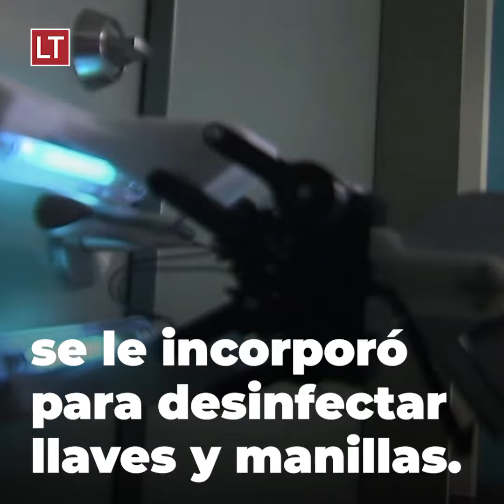Coronavirus | Japoneses crean robot para sanitizar espacios con luz ultravioleta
La startup "Mira Robotics" desarrolló su robot ‘Ugo’ para colaborar con la envejecida fuerza laboral en Japón, pero en medio de la persistente amenaza del coronavirus, la startup ofrece su invento como una herramienta en la lucha contra la pandemia, dijo el CEO de la compañía.